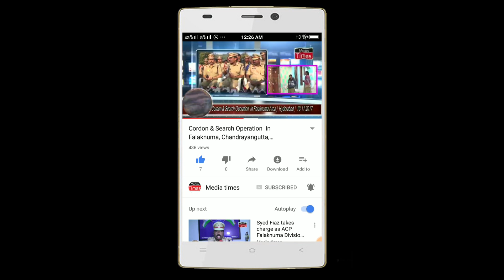Body Builder Mr INDIA Esa Misri Congress Party Chandrayangutta MLA Candidate